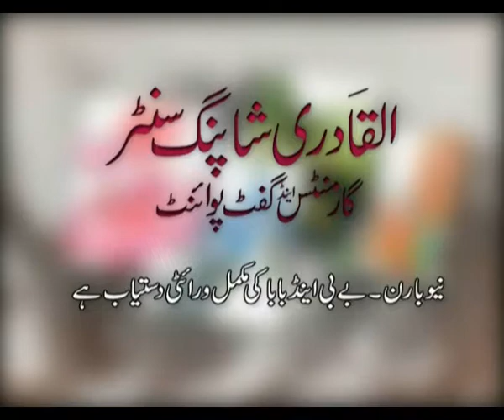TVC: Al Qadri Shopping Center